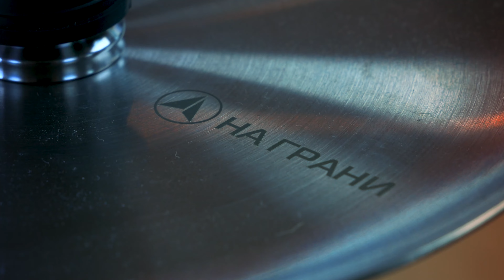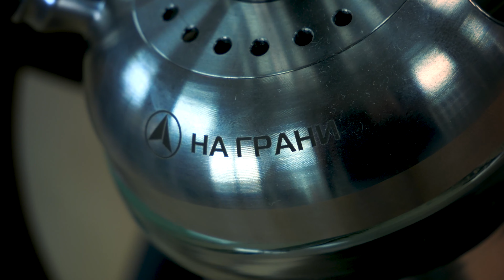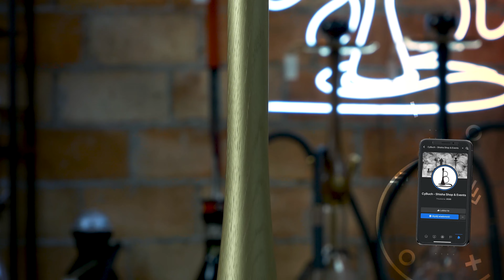Przegląd Cybucha #12 | cybuchshisha.pl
Przegląd nowości z waszego ulubionego sklepu!
Nowy format jeszcze więcej informacji/wiedzy.

Cybuch maklaud x kong project 22:

Cybuch kong

Sklep stacjonarny czynny w godzinach:
pon-pt 08:00 – 20:00
sobota 10:00 – 16:00

Jagiellońska 78, Klatka K4, Lokal P13/P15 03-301 Warszawa